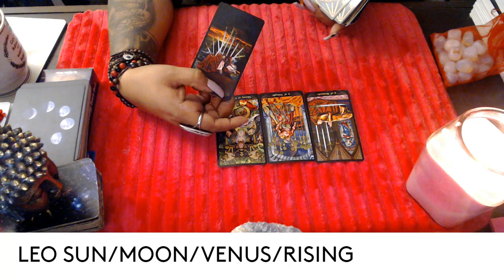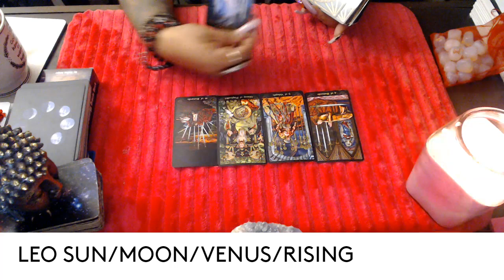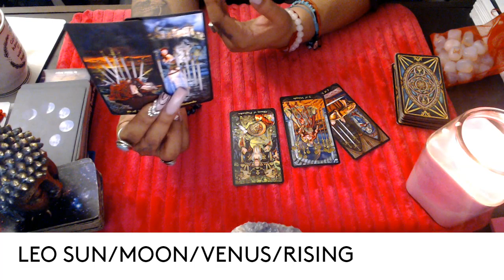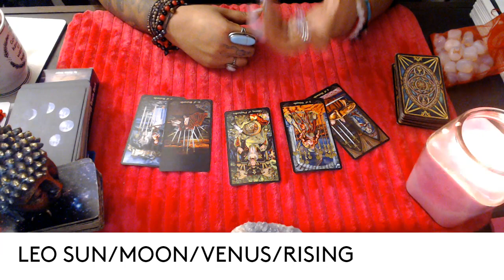LEO- NOVEMBER 2021 "TAKE ADVANTAGE"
3 Card Reading
30 Min Reading
1 Hr Reading